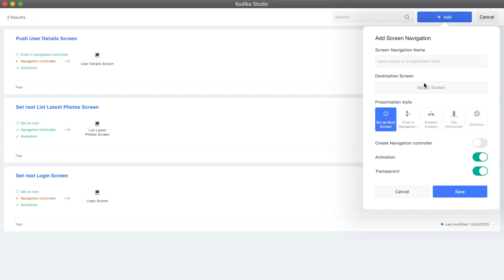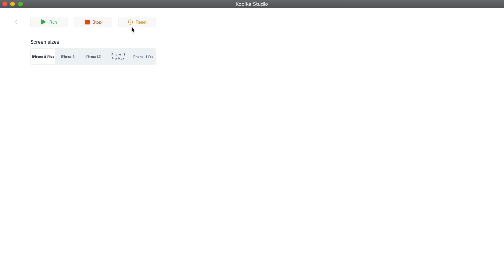37-Screen Navigation | Kodika iOS App Builder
Kodika is a no code iOS app builder that simplifies mobile app development.